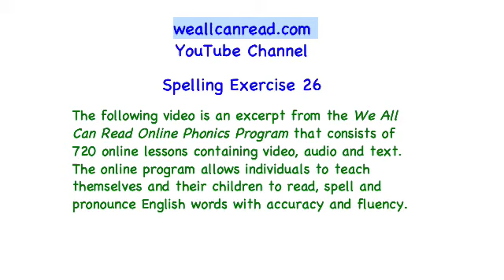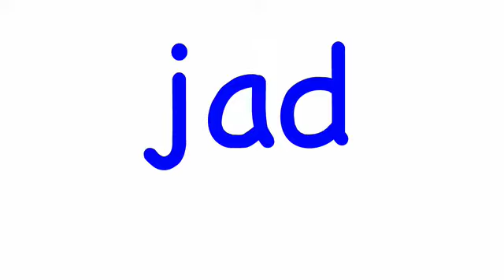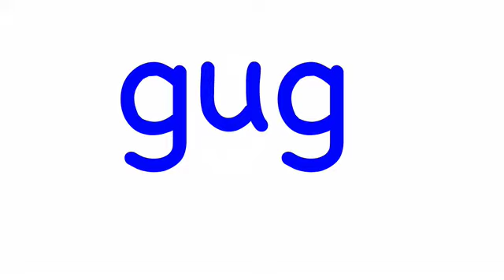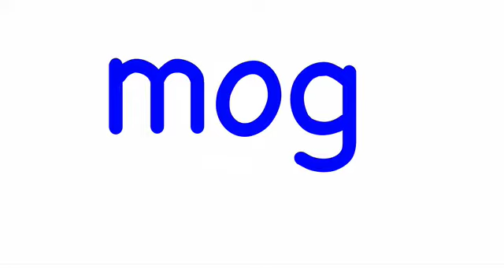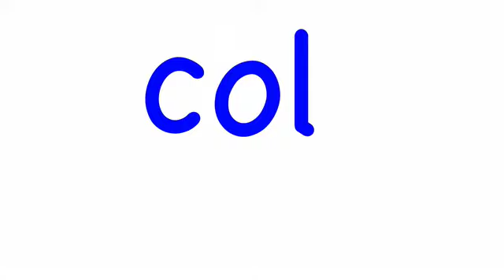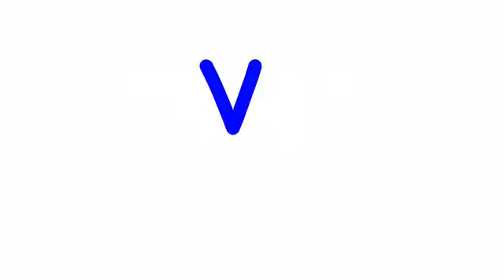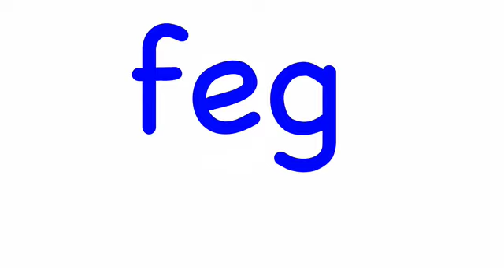Spelling Exercise 26 (from Lesson 57)